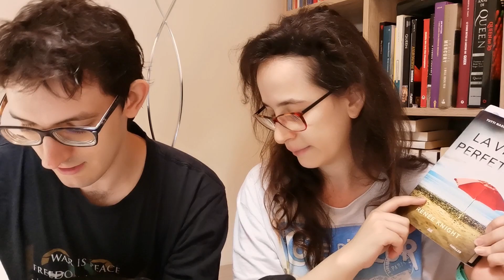BookTag: Dalla A alla Z!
LEGGIMI
Salve a tutti e bentornati in un nuovo video! Spero vi piaccia e se vi va riproponetelo pure! Siamo stati taggati da @plinianina
Tagghiamo: @MelissaZaffiroKronosBooks @sebastiano-famedilibri @clodmatty5410
Le domande:
Lettera A: Indica un autore di cui hai letto più libri.
Lettera B: Bevo responsabilmente quando leggo?
Lettera C: Confesso di aver letto ...
Lettera D: Devo smettere di ...
Lettera E: E- reader o cartaceo?
Lettera F: Fangirl dipendente di ...
Lettera G: Genere preferito che ti ritrovi a leggere.
Lettera H: Ho atteso tanto per ...
Lettera I: In lettura questo momento?
Lettera L: Luogo preferito per leggere?
Lettera M: Miglior prequel di sempre?
Lettera N: Non vorrei mai leggere ...
Lettera O:  Once more (ovvero il libro che leggi e rileggi)
Lettera P:  Perla nascosta: un libro che non ti aspettavi fosse bello
Lettera Q: Questioni irrisolte, libri mai finiti
Lettera R: Rimpianti letterari? Libri venduti o persi?
Lettera S: Serie iniziate e mai finite
Lettera T: Tra i tuoi antagonisti preferiti c'è ...
Lettera U: Un apputamento con ...
Lettera V: Vorrei non aver letto ...
Lettera Z: Zanna avvelenata quel finale che non volevi

LIBRI CITATI:
- I pilastri della terra - Ken follett
- Un luogo chiamato libertà - Ken Follett
- Strane creature - Tracy Chevalier
- La dama e l'unicorno - Tracy Chevalier
- Quando cadono gli angeli - Tracy Chevalier
- 100 colpi di spazzola prima di andare a dormire - Melissa P
- Apocalisse z - Manel Loureiro
- La vita perfetta - Renee Knight
- Lo Hobbit - J.R.R. Tolkien
- Cronaca di una morte annunciata - Gabriel Garcia Marquez
- Bastava chiedere - Emma
- Il signore degli anelli - J.R.R.Tolkien
- Il conte di Montecristo - Alexandre Dumas
- Il conte di Montecristo film con Depardieu
- Uccelli di rovo - Colleen McCullough
- Frankenstein - Mary Shelley
- L'ombra dello scorpione - Stephen King
- L'estate che sciolse ogni cosa - Tiffany McDaniel
- I leoni di Sicilia - Stefania Auci
- Il deserto dei tartari - Dino Buzzati
- Le affinità elettive - Johann Wolfgang Goethe
- I gatti di Ulthar - H.P. Lovecraft
- Eragon - Christopher Paolini
- 1984 - George Orwell
- Il ballo delle pazze - Victoria Mas